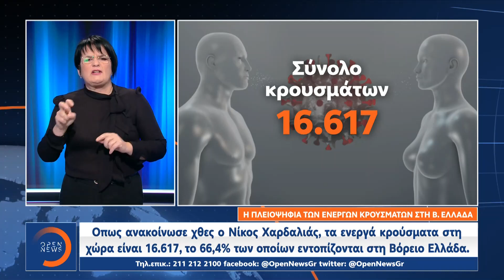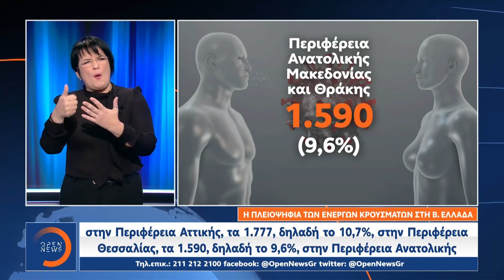Δελτίο Ειδήσεων στη Νοηματική 5/12/2020 | OPEN TV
Τον Ιανουάριο θα ξεκινήσει ο εμβολιασμός στη χώρα μας με την προετοιμασία του να βρίσκεται στο επίκεντρο τηλεδιάσκεψης υπό τον Πρωθυπουργό, το μεσημέρι, στο Μέγαρο Μαξίμου. Ο Κυριάκος Μητσοτάκης ζήτησε από το υπουργείο Ψηφιακής Πολιτικής να «τρέξει» τον σχεδιασμό των ραντεβού των πολιτών στα εμβολιαστικά κέντρα, ενώ τόνισε ότι δεν πρέπει να υπάρξει καμία χαλάρωση στο Ε.Σ.Υ. καθώς βρισκόμαστε στη δίνη της πανδημίας. Την ίδια ώρα, τα κρούσματα υποχωρούν με πολύ αργό ρυθμό, όχι όμως ο αριθμός των θανάτων και των διασωληνωμένων. Κι ενώ συμπληρώνεται ένας μήνας καραντίνας, υψηλό παραμένει το επιδημιολογικό φορτίο σε όλη την επικράτεια. Αναλυτικά οι ειδήσεις στην ελληνική νοηματική γλώσσα με τη Λέττα Ασημακοπούλου και τη Ματίνα Παπαδέα.